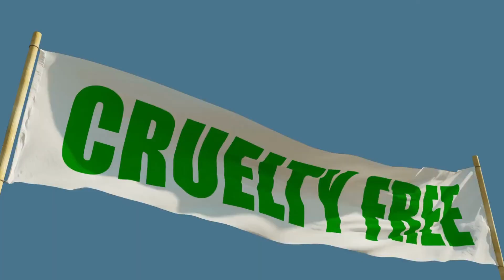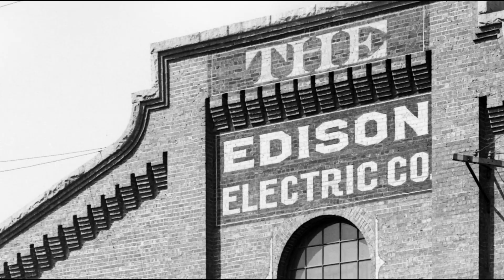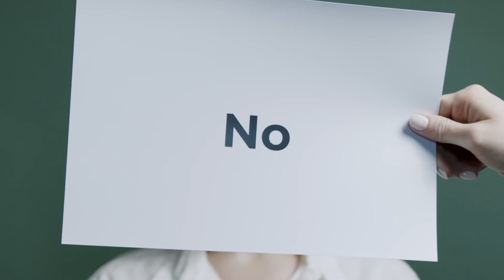Dark Sparks: Uncovering the Tale of Edison and Topsy the Elephant